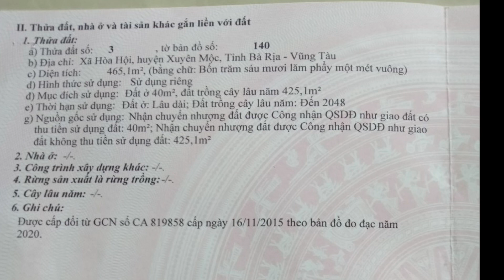🔴 Thời Gian Thích Hợp Để AC Đầu Tư | 10x46,5m cách TL329 chỉ 200m Xã Hòa Hội, Huyện Xuyên Mộc, BRVT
Thời Gian Thích Hợp Để AC Đầu Tư
👉10x46,5m có 40m2 thổ cư
👉 Giá 125 triệu/m ngang (1,25 tỷ nguyên lô)
👉 Cách TL329 chỉ 200m
👉Xã Hòa Hội, H Xuyên Mộc, Tỉnh BRVT
☎️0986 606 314 Quang Linh tư vấn nhé.

- Xin chúc Anh Chị  thật nhiều sức khỏe , nhiều thành công và gặp nhiều may mắn trong cuộc sống nhé!